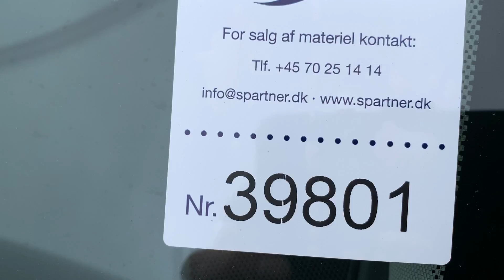B2B Auctions A/S / OPEL Astra Sports Tourer 1.4T, 140 hp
OPEL Astra Sports Tourer 1.4T, 140 hp

The car started fine and has been driven on the site

Light, wipers and horn worked during the test

Latest service on 4/12 2020 at km 140828

Latest MOT: 25/2 2020 without remark

There is outside the field of view, stone chips in the windshield

The antenna is missing

The car has alloy wheels

There are stone chips on the bonnet

There are small scratches on the rear bumper, right rear door and front door

The car has winter tires with 4-5 mm pattern

Two keys are included

The car is Euro V

No Danish registration tax has been paid on this car.

VAT is not added to this car, only for importance for Danish buyers. VAT is not refundable.

See photos and specifications for further info.

The vehicle has not been fully functional tested.

The vehicle has natural wear to be expected in relation to age.

NOTE: This vehicle can be inspected, by approved B2BAuctions bidders, by appointment at / tel.: the following days and times

Monday between 12:00 – 15:00

Wednesday between 09:00 – 12:00

Name, company name, address and VAT-number must be stated by e-mail agreement where an inspection number is provided.

Inspection number must be shown at the visit for inspection.

The buyer must provide removal of the vehicle.

The vehicle MUST be picked up within 30 days of the auction end.

B2B Auctions A/S handle the sale of this vehicle on behalf of the owner.

NOTE: As auction equipment in some cases is picked up long after it has been inspected, the functionality of batteries, brakes that get stuck, electrical faults and similar, and faults directly due the fact the vehicle is not being used, can therefore not be guaranteed.